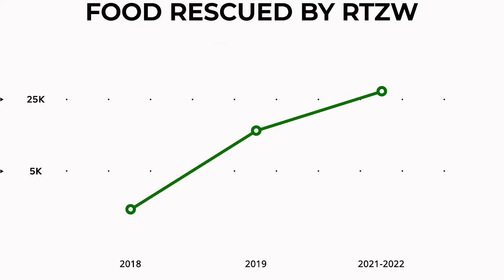The Night of Power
Salam Alaykum,

Every year the Road to Zero Waste team has increased its level of giving. We have increased our feeding of the poor on a yearly basis. This year we are asking you during the last ten nights of Ramadan to increase your giving of monetary donations to Road to Zero Waste in order to move our cause forward. Compound your good rewards by making monetary donations towards our cause.